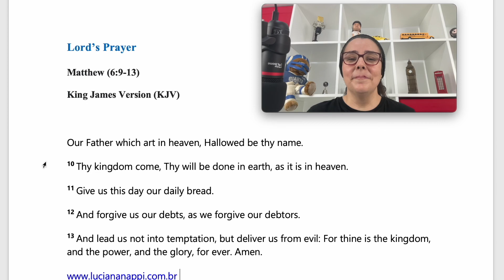INGLÊS - Aprenda o PAI NOSSO tradicional com prática de pronúncia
Aprenda de forma rápida e descomplicada o Pai Nosso tradicional em inglês com PRÁTICA de PRONÚNCIA.

Quer aprender INGLÊS de modo DESCOMPLICADO e DEFINITIVO?